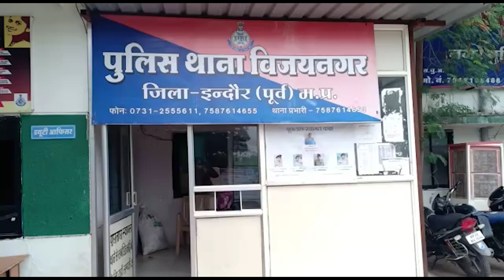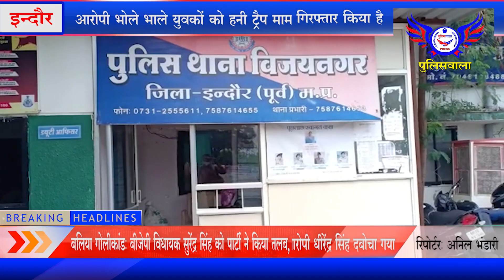इंदौर - थाना विजय नगर क्षेत्र में युवक को किया गया गिरफ्तार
इंदौर की विजय नगर थाना पुलिस ने एक युवक को गिरफ्तार किया है आरोपी भोले भाले युवकों को हनी ट्रैप मामले जैसा फंसा कर उनको ब्लैकमेल किया करता था पुलिस ने आरोपी को हिरासत में ले लिया है

मध्य प्रदेश के आईजीपी और इंदौर के डीआईजी  के निर्देशन मे पुलिस द्वारा प्रतिदिन शाम को  क्षेत्र में पैदल भ्रमण किया जा रहा है इसी के अंतर्गत थाना विजयनगर में पुलिस टीम द्वारा पैदल भ्रमण के दौरान क्षेत्र के कैफे एवं pub के आसपास पेट्रोलिंग की जा रही थी इसी दौरान जानकारी मिली की थाना एमआईजी का लिस्टेड गुंडा छोटा आदिल जो कि सलमान गैंग का  है विजय नगर क्षेत्र में घूम रहा है सूचना पर पैदल भ्रमण कर रही टीम द्वारा घेराबंदी कर एक  स्थान पर दबिश दी गई जहां पर आदिल पिता सलीम उम्र 27 निवासी छोटी खजरानी को गिरफ्तार किया है आरोपी से जब पूछताछ की गई तो उसके कब्जे से एक नाबालिग बालिका को मुक्त कराया गया

आरोपी गैंग कम उम्र के युवक-युवतियों को केफे के आसपास रेकी कर सुनियोजित तरीके से अपने जाल में फंसाते हैं और फिर उनसे डरा धमका कर अवैध वसूली करते थे यह कम उम्र के गरीब बच्चों से शराब और नशा बिक वाते हैं और कम उम्र के अमीर टीनएजर्स को नशे की लत लगा कर उनसे वसूली करते हैं

इस गैंग की मुखिया सलमान तथा अन्य सदस्य सिद्धू दाऊ उर्फ विकास शुभम रवि शराब और ndps की केस में थाना विजयनगर से जेल में है आरोपी छोटा आदिल के विरुद्ध आबकारी एक्ट तथा पास्को एक्ट की कार्रवाई की गई है